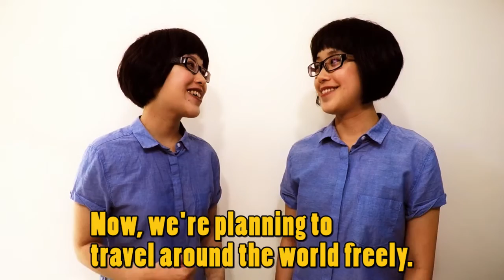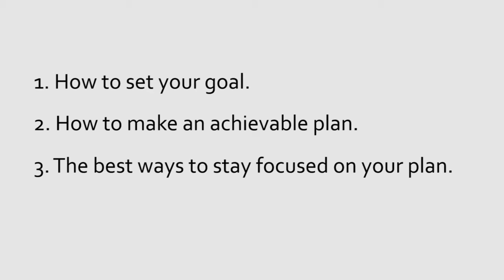Dream Achieving: Design Your Life With Your Ideas? EPS1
What stops you from making progress? Why are you always complaining about life and your job?

To live happier, here is a tip for you:
Stop thinking negatively and start to take action right now.

Winnie and Nadette are twin sisters from Taiwan. We love to challenge our limits, especially when reaching our goals. However, we failed some of our projects and Yes, that sucks! But who was born to be perfect?

Good new is that after going through many experiences, we found that self-discipline is just one of keys to success. You need a dream achieving guide and 3 templates to help you turn the impossible into possible.

How? Just watch our videos and find out more